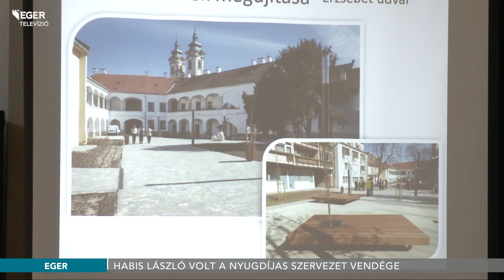Habis László volt a nyugdíjas szervezet vendége - 2019.09.17.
Habis László polgármester a városban megvalósult fejlesztésekről tartott előadást a Dobó Katica Nyugdíjas Szervezet tagjainak. Elhangzott, a beruházások során igyekeznek minden generációt figyelembe venni.